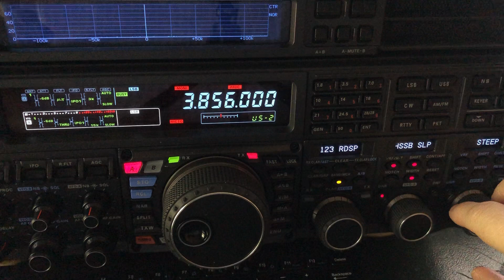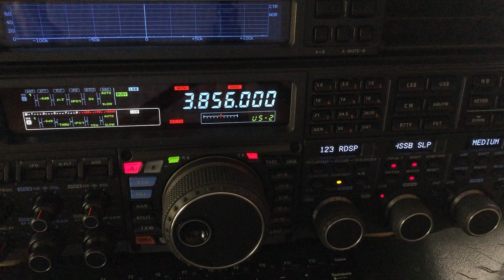Yaesu FTdx5000MP: SSB Digital Filter Shape and Slope settings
This video is a follow-up to the video that focused on the SSB receive audio shelving, defined in menu numbers 99-102.  In this video we look at the DSP filter shape and slope preferences.

I hope you find this video informative and helpful.

73, de N4HNH